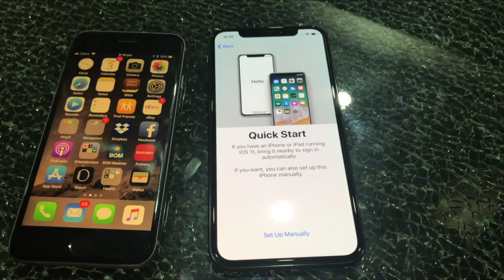Top 20 Server Types & Functions | Servers Explained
Looking at 20 different Servers that are common across businesses around the world. We'll look at what they are and what they do.

👉 Learn Windows Server 2019, AD, DNS, DHCP (34 Lectures, 5 hours)

➤ Learn homelab - How to Setup Your Own Lab!

💻 COMPUTERS:
➤ Mini Desktop | Intel NUC i7
➤ Mini Desktop | Mac Mini
➤ Belkin USB-C Thunderbolt 3 Dock

💾 STORAGE:
➤ NAS #1 | Synology DS920+
➤ NAS #2 | Netgear ReadyNAS
➤ NAS Drives | WD 6TB
➤ USB Dock | Hard Drive Dock

ABOUT ME:
I’m Emilio and I’m a technology enthusiast from Melbourne Australia. I’ve been into computers ever since opening up my first computer years and years ago. I love technology and make videos about all things tech.